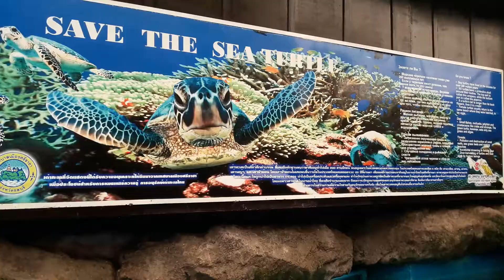Underwater World Pattaya - Le Blog de Manit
La dernière fois que j'y suis allé, c’était en novembre 2003.
L’entrée et les 3 tunnels sous l'eau étaient déjà là mais à part ça il manquait cruellement de choses à regarder.

Le site date d'avril 2003 et a coûté 30 millions de baht.

Maintenant, il y a beaucoup plus de choses à voir tel que la section des méduses que je trouve vraiment fantastique, une zone aquarium marin, un nouveau magasin de souvenirs et à la sortie une multitude de vivariums avec serpents, grenouilles et araignées.

Trois tunnels pour trois bassins différents vous feront plonger dans le monde du silence.

Le prix de l’entrée est de 250 baht pour les thaïlandais et résidents.
Le prix de l’entrée pour les touristes est de 500 baht.

Ouverture de 9h00 à 18h00.